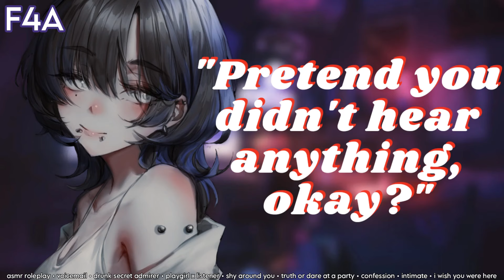Secret Admirer Confesses Through Voicemail [ASMR Roleplay] [F4A] [playgirl] [intimate] [at a party]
honestly,  you were half the reason i went to the party tonight, except you weren't there. i wish you were.

hehe personally i think this script/audio is very unique since i actually had to  have a one-sided conversation (with the listener) (other than me actually speaking to only my mic irl) HAHA ! voicing with this setting whilst trying to be intimate without any physical affection was different, but honestly i really liked how this turned out, & i very much hope you do as well ^_^

script by: u/softlikestatic on reddit
art by: @/bbeedol_rkgk on twitter

if you liked the video, i hope you consider liking, commenting or subscribing but it's totally cool if you're here just to listen! thanks for stopping by ^^ have a great day ahead of you ! (๑°꒵°๑)･*♡